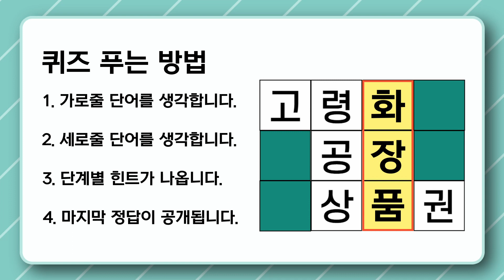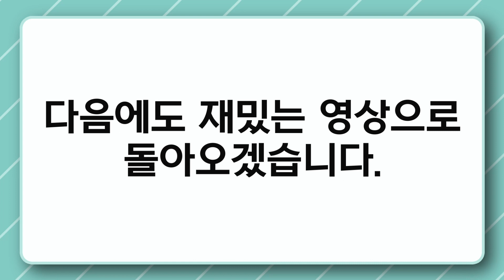[가로세로단어찾기] 퀴즈로 배우는 두뇌 건강 유지의 핵심! [가로세로단어찾기,퀴즈,단어퀴즈,치매예방,기억력강화,치매테스트,집중력강화,두뇌퀴즈,가로세로낱말퀴즈]